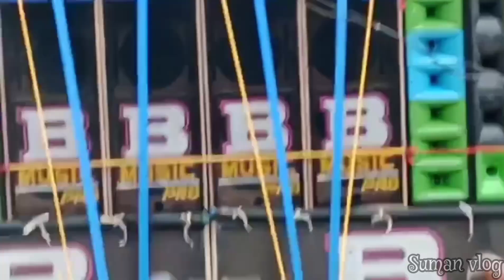B music pro 💥 new setup testing😲 প্রথম স্পিকার চেক এই দম বারকরে নিলো 😲🥳 4/4 poop bass 🥳